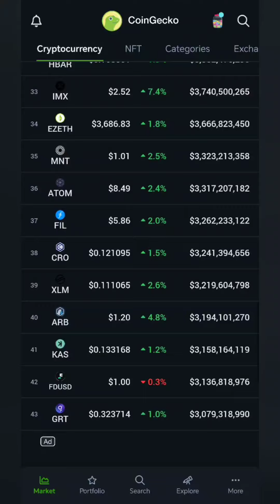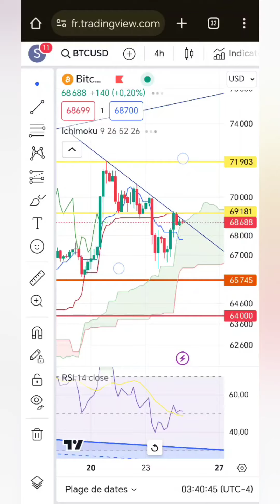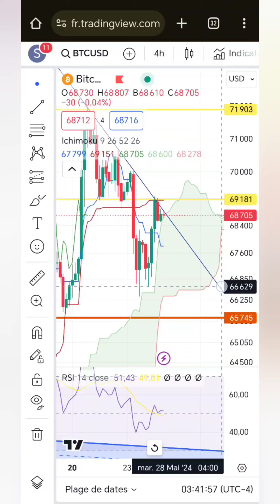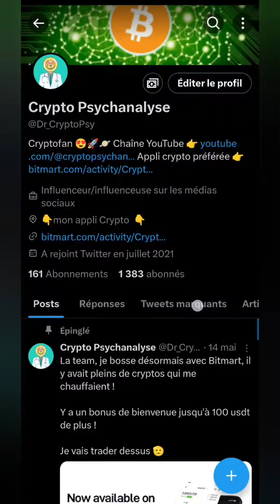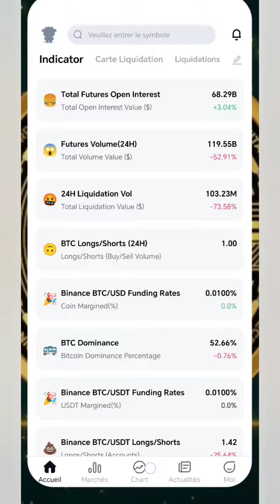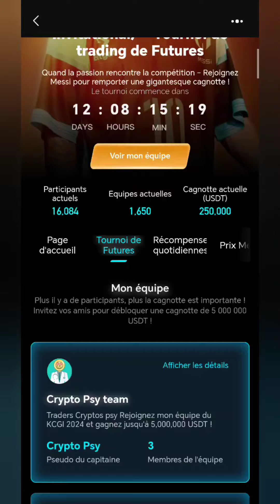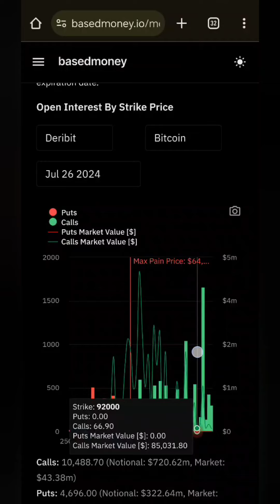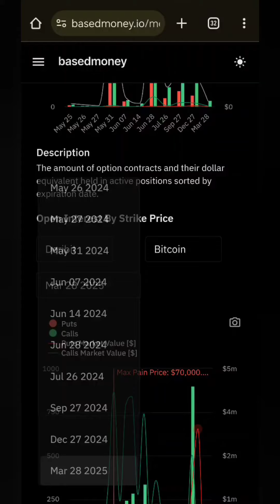NOUVELLE INFO SUR LA DATE DE FIN DU BULLRUN ET UN BITCOIN A 200 000$ 😎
☑️BITMART POUR DES CRYPTOS PEPITES ET LE TRADING ! DES BONUS POUR TOI EN CE MOMENT 👉🏽

🤑 Trop de cryptos pépites sur MEXC pour ne pas avoir ce CEX 🙌 Lien avec bonus pour vous